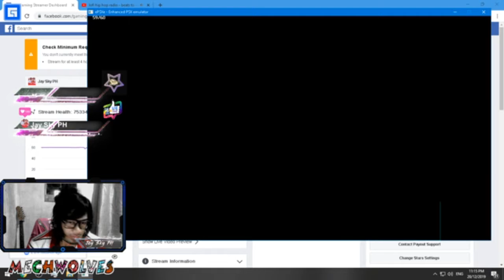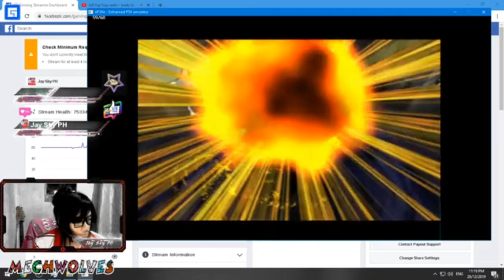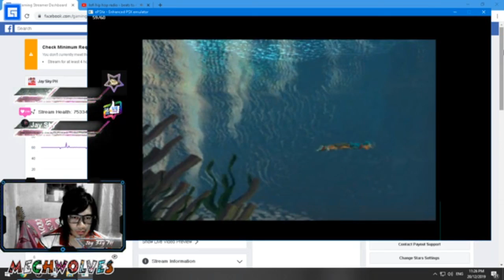Heart of Darkness episode 1 (live stream)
Playing this game once again. At the start i thought it was an easy game for now but i was wrong. it brings back alot of memories and i hope that someday they will remake it..